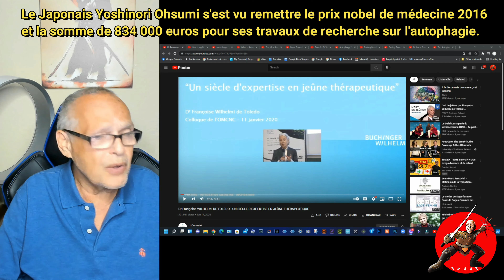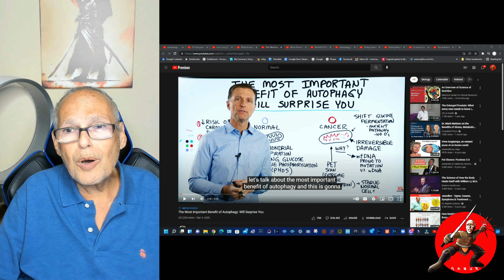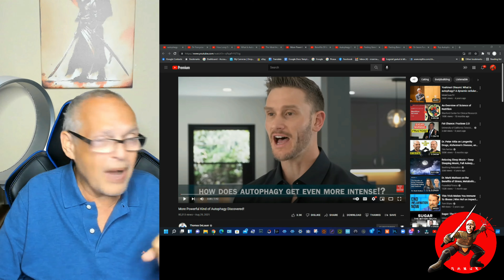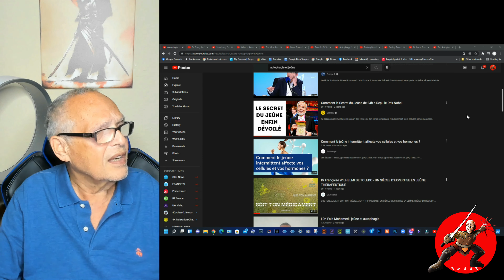Autophagie, bienfaits et bénéfices Prix Nobel 2016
Livres en Francais "MA CROISADE contre le Cancer" LOI 1901 Survivre au Cancer
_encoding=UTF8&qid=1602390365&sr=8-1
My book in English

5558 E. Leitner Dr.  Coral Springs FL 33067 USA

ENGLISH: Why researchers and doctors do not work together? Each year 650,000 Americans and 200,000 French people die each year; Millions all over the world!
FRANCAIS: Pourquoi les chercheurs et les médecins ne travaillent pas ensemble? Chaque année, 650000 Américains et 200000 Français meurent . Des millions partout dans le monde!